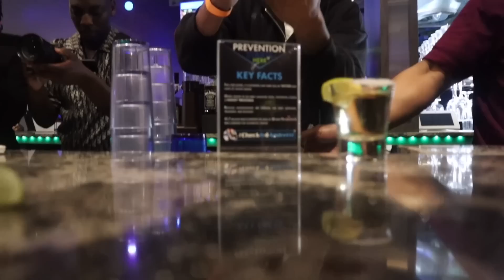Went To @FunnyMike225 BadKids Prom *I THINK I WANT TO MOVE HERE* 👀